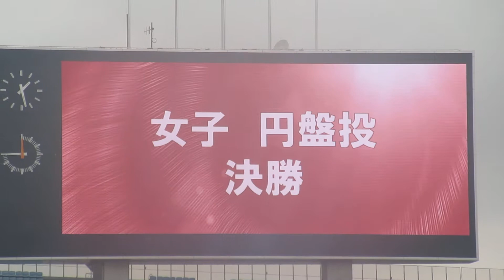日本陸上選手権2017 女子円盤投げ 出場選手紹介